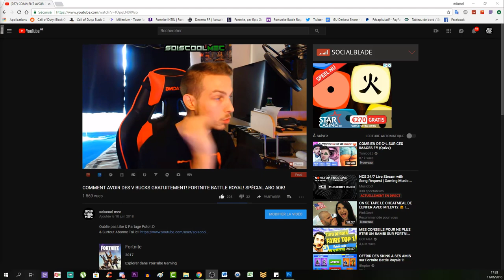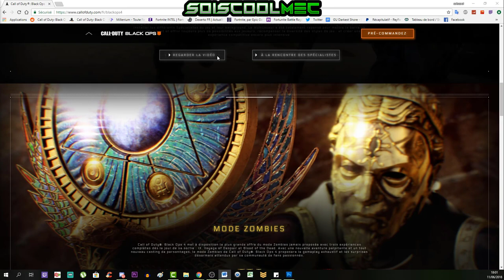EXCLU! INFO NEWS! DES ZOMBIE DANS LE BATTLE ROYAL! (BLACKOUT) DE COD BLACK OPS 4! OFFICIEL!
Vidéo CoD IW Zombie:
Clés Illimité:

Octobre: "soiscool10"
Novembre "soiscool11"
Décembre "soiscool12"
Janvier "soiscool01"
Mars "soiscool03"
Etc...

Top Don!!!
Joohny34 - 335€
187 COD CreV al-pha-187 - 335€
Dropdead_boy - 268€
Donovan - 190€
Loic Hemon - 185€
BlackFires - 159.5€
AmneesiaaKush - 158€
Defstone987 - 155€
Tibo's - 100€
Audrey Marley - 94€
Stéphane - 80€
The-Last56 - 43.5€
Ambre Bourdarie - 41€
Allan - 40€
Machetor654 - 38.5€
Olivier - 30€
LeGameurDu59 - 25€
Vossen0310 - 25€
SkYzZo - 20€
Akim - 20€
ray-p-8 - 20€
RimkusRsl - 20€
BahamutChaos1 - 17€
D4FT-P3DR4U - 15.5€
K07C - 15€
crowszero72 - 13€
NexTaz - 10€
Dryz Glitcher - 10€
Cédric - 10€
Zartekgamer - 10€
Xx_rohn25_xX - 10€
WhiteShade59 - 10€
Fabonobo - 10€
dg_smads - 8€
kvvd-Xday_zX - 7€
Alexandre - 6€
LpkAyaa - 6€
BryanBancilhon - 5€
Delta-Glitching - 5€
Creeper2000 - 4€
Luaz - 4€
MissShanna - 3€
YTB gaming fr - 3€
LSD_chirurgien_sur_dent_ - 3€
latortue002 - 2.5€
Xteii GueshStar - 2€
SkibzFr - 2€
FZX - 2€
RoWneX - 2€
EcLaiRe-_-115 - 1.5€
ThibaultMarin - 1€
CorentinDeschamps - 1€
As Te - 1€
Maxence-n - 1€
Dark - 1€

Musique Outro!